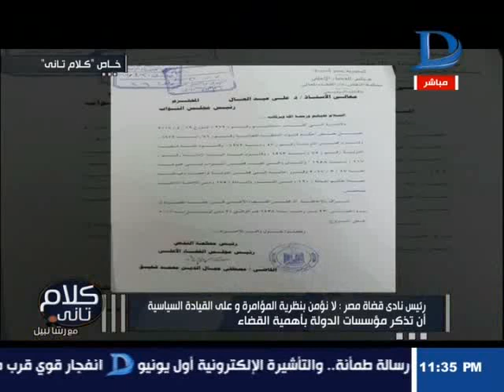كلام تانى مع رشا نبيل وحوار خاص مع رئيس نادى قضاة مصر حول الأزمة مع البرلمان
11843 أفقى

►Subscrip Now◄

►Follow us ◄